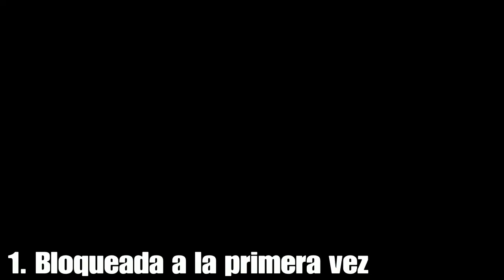5 diferencias entre Aplastante y Brutal en la saga Uncharted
Hoy vamos a comparar y diferenciar los dos estilos de juegos más difíciles de la trilogía y ver qué tanto es la diferencia entre un modo u otro. ¿Te crees capaz de pasar el modo Brutal? Esto es lo que debes saber